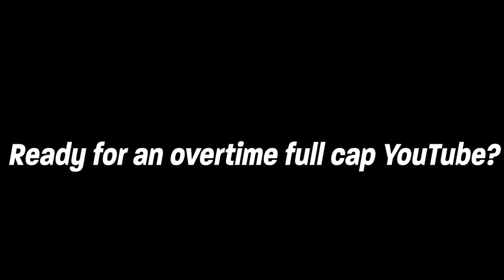We make one hell of a comeback on Kings Row thanks to Skiesti on....Ana?